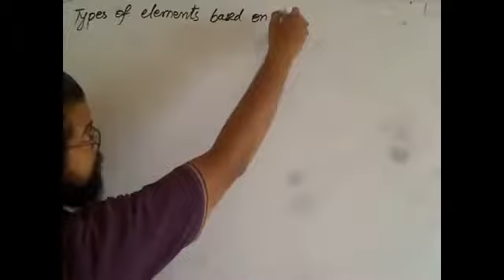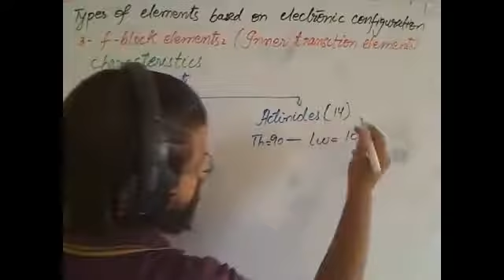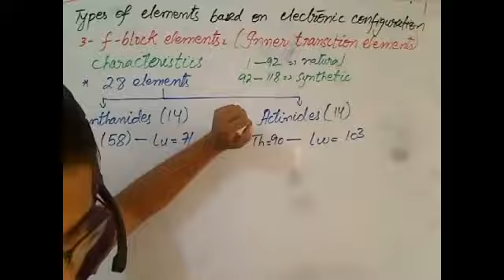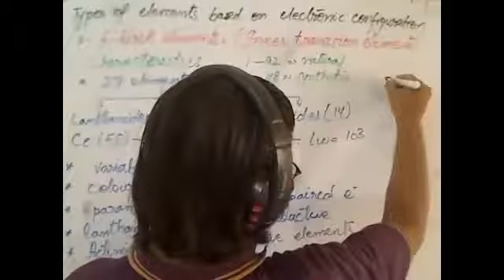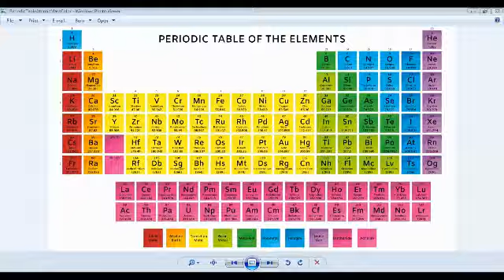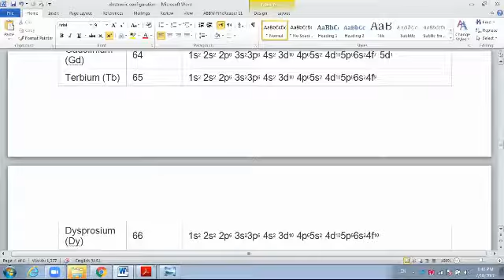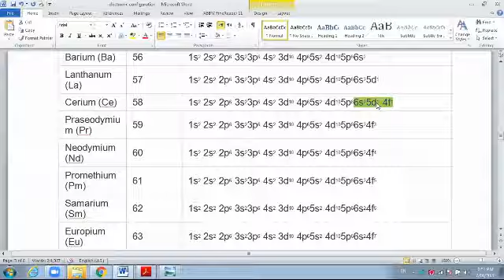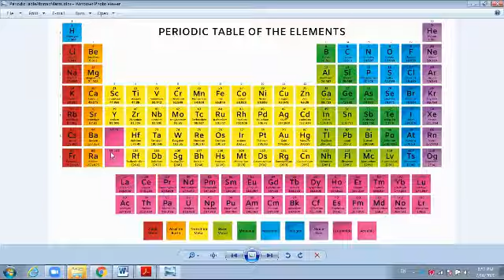16-7-2020 Chapter # 1